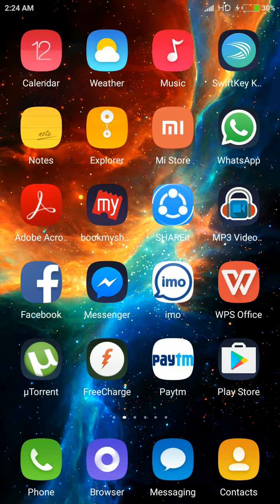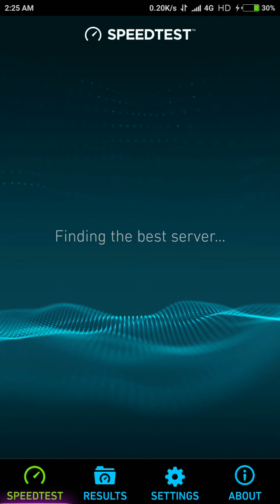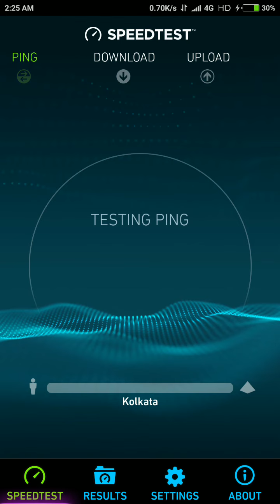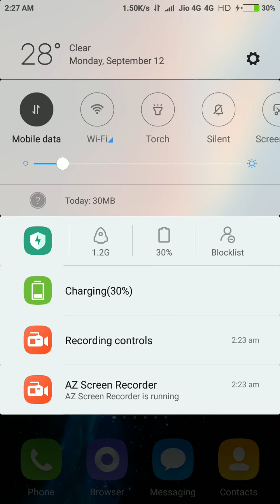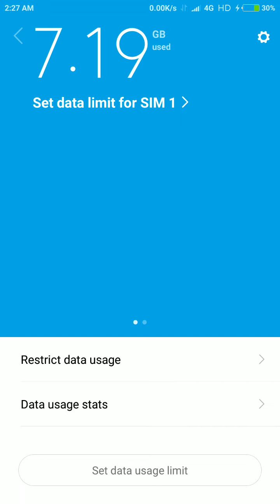Reliance Jio Fraud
Right now I am very disappointed by Reliance jio.Pls Watch The Whole Video Carefully.